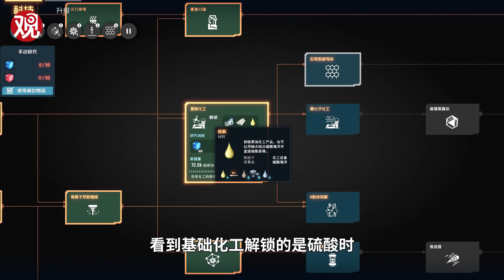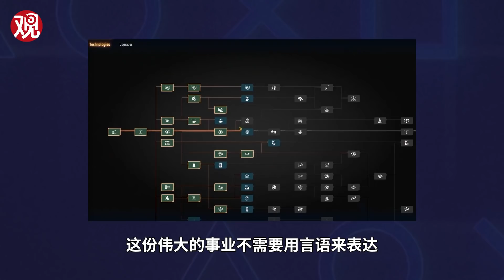言之游理：5人团队，97%好评，《戴森球计划》凭啥爆火？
5人团队开发，还在早期测试，国产独立模拟经营游戏《戴森球计划》Steam“特别好评”。“星际物流，包围太阳”为啥如此上瘾？